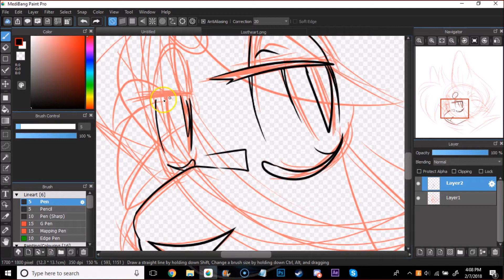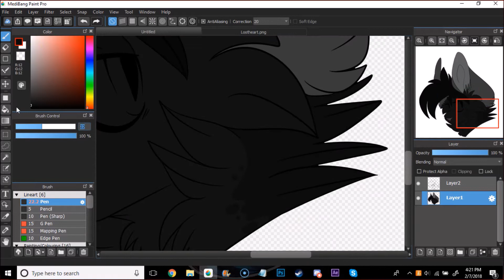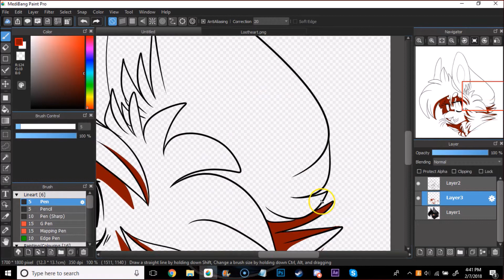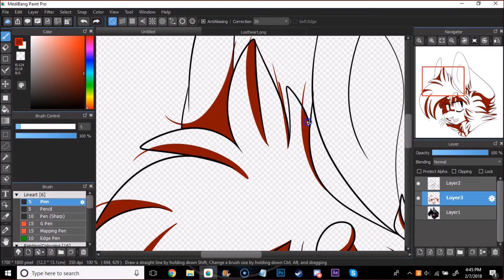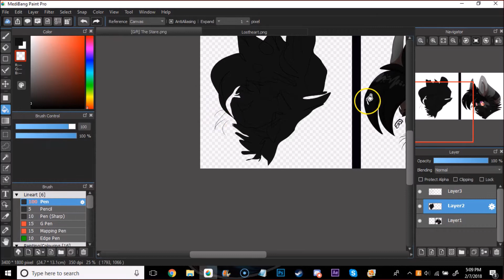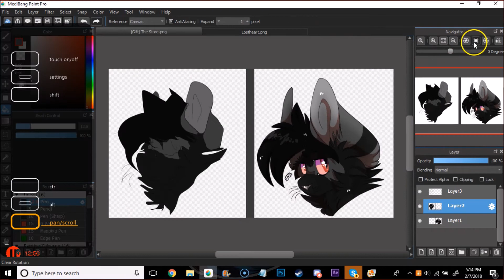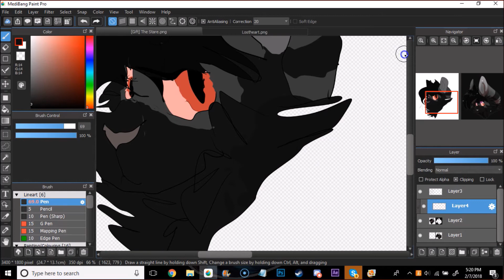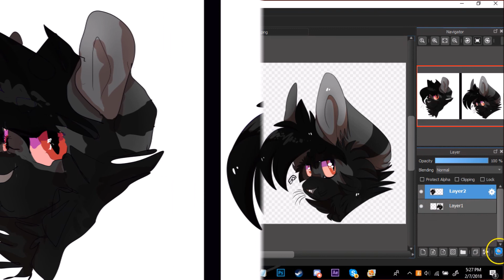LEFT HAND CHALLENGE | Speedpaint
I did this a while ago
And I dreaded every bit of it

Speedpaint Name: Left Hand Challenge
OC Name: LostHeart
Owner: Dark Wolf/ Cream Cat
Art Program: Medibang
Recorder: ScreenCast O Matic
Editor: Windows Movie Maker
Songs: Sinechain - Is It You and Marcos Dhendra - HomeComing
Time: 1 Hr